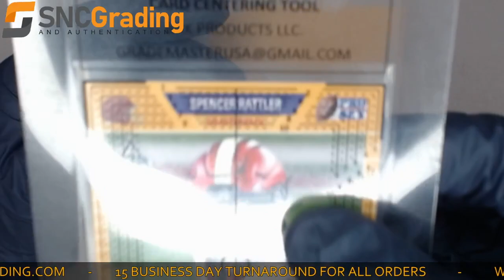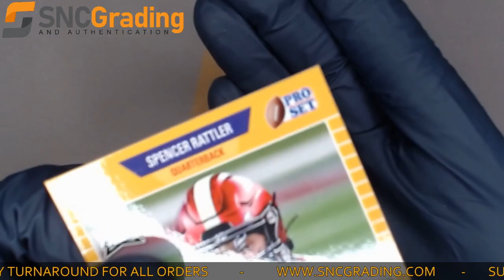SNC Grading:2021 LEAF SPENCER RATTLER PS18 GOLD ROOKIE CARD REVIEW(1632243508181)